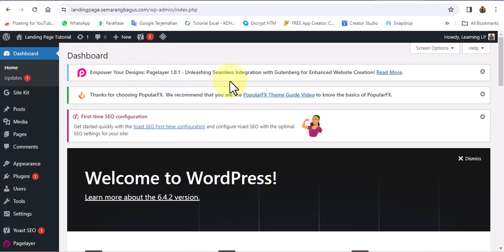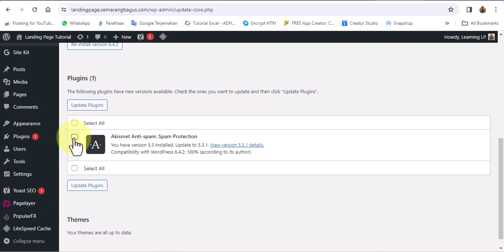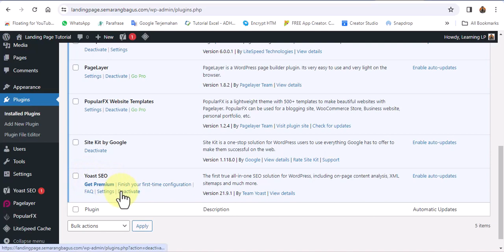02 Belajar Membuat Landing Page Cara mengelola dashboard WordPress dan uninstall plugins WordPress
Pemula wajib tau cara mengelola dashboard WordPress dan uninstall plugins yang tidak diperlukan